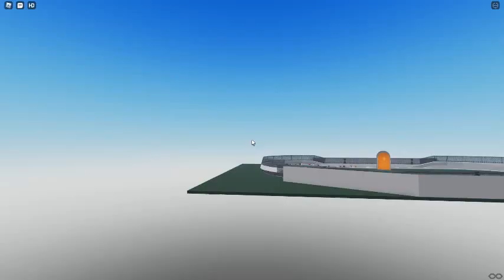Nascar 2017 Trailer